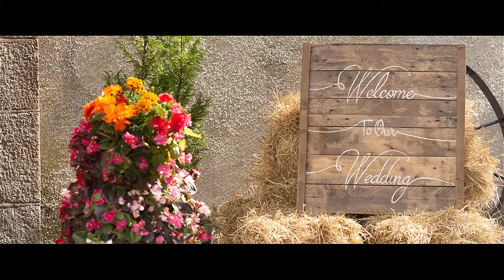Kate & Nick Robertson Marryoke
Apricot Tree Wedding Photography